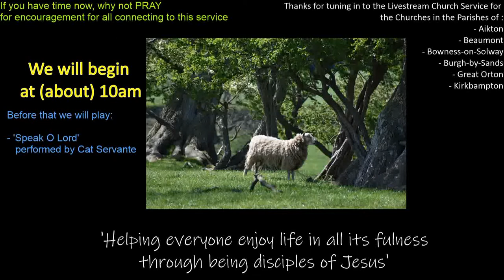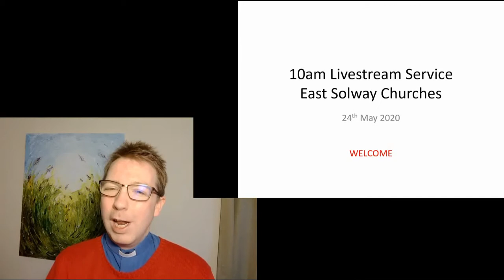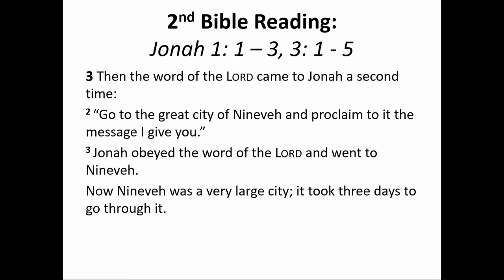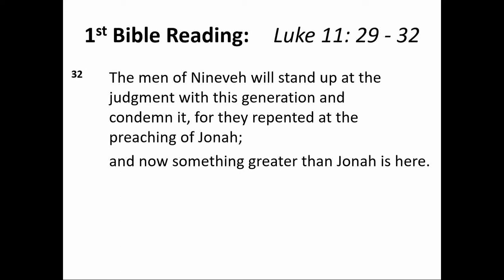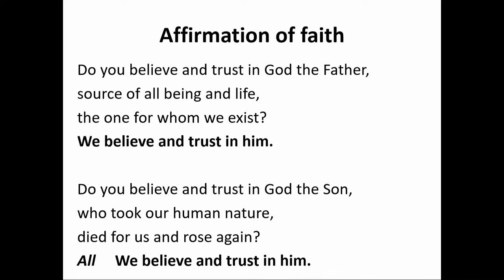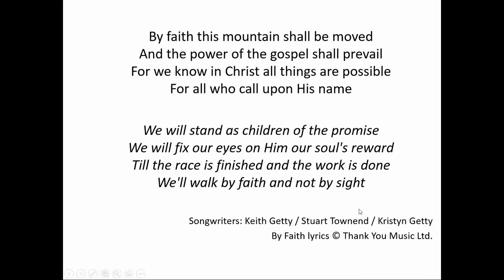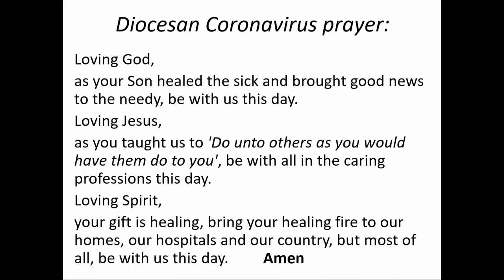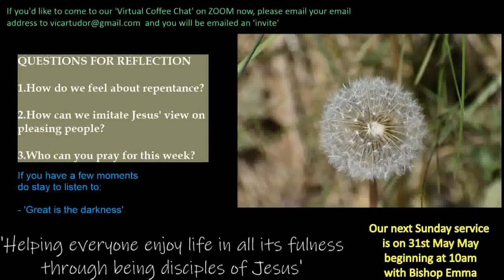24th May 2020 Livestream Service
Join us to worship ‘together’ whilst we are scattered, and hear from God, as Jesus’ teach compares himself to Jonah nad the Queen of Sheba in Luke 11v29-32.